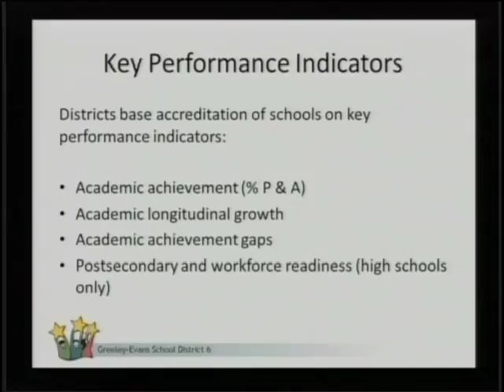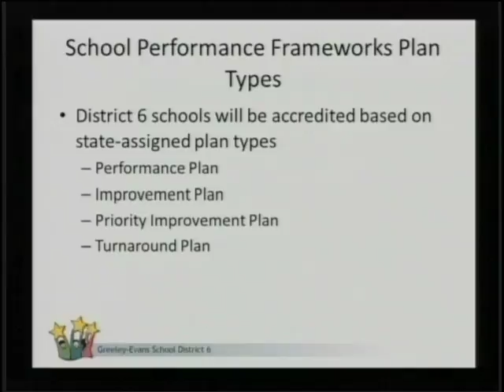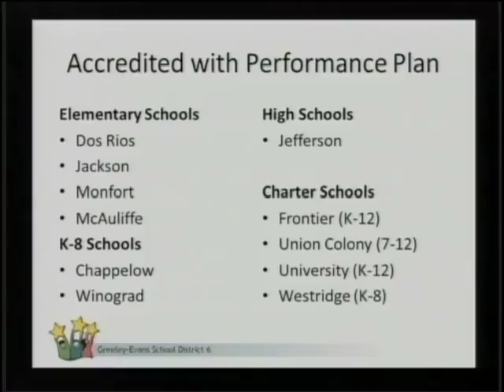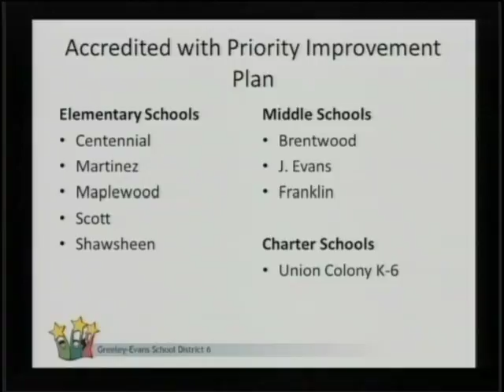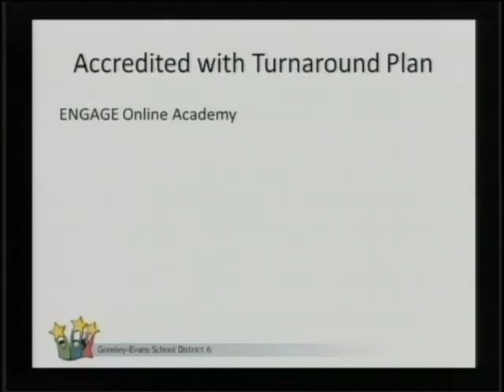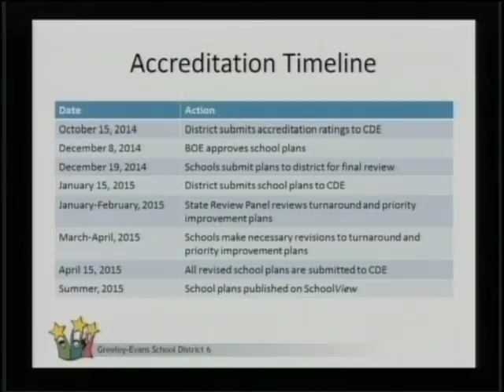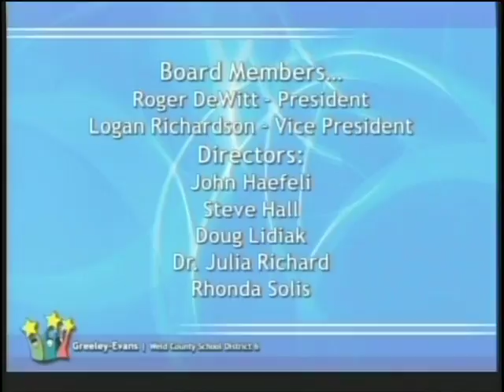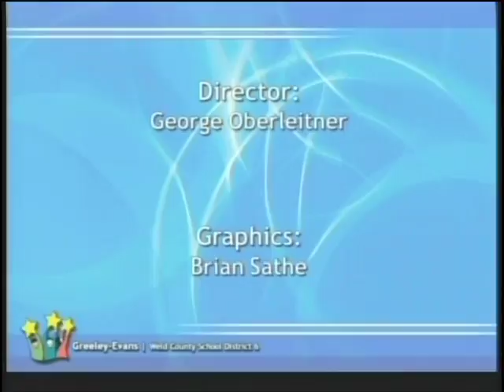December 8, 2014 BOE regular meeting part 3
School Accreditation Ratings and Adjournment of the meeting.